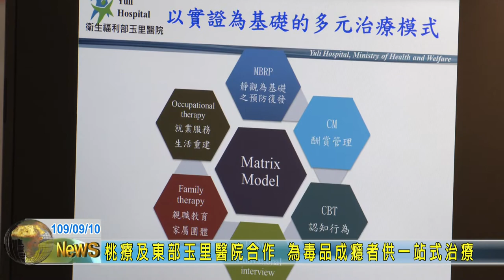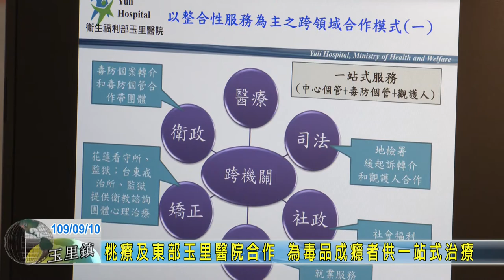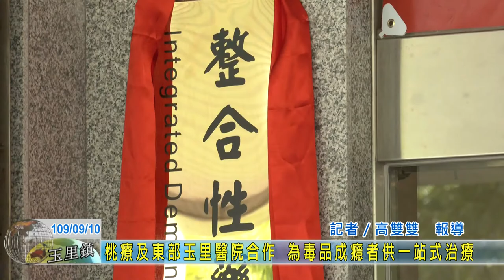20200910 05 桃療及東部玉里醫院合作 為毒品成癮者供一站式治療